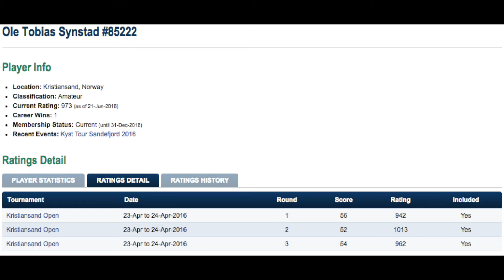Frisbeegolf TV - Episode 5 - Juli 2016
Sommeren er her, og det er litt feriemodus for mange. Også Jørn Idar og Hassimuss har ferie, men her kommer podcast fem med nyheter, turneringsoppdateringer og noen absolutte ikke-anbefalte disker fra et spesielt frisbeegolfmerke!